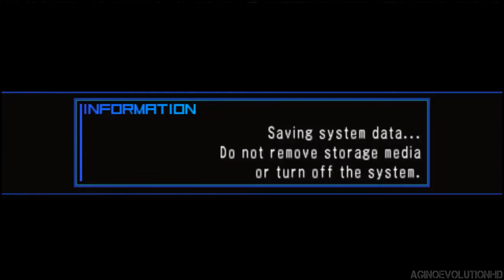Black Rock Shooter: The Game Gameplay Part 10 - Walkthrough Playthrough Let's Play - No Commentary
««« Description»»»

» System Use/Played on : ppsspp

In the year 2032, Earth suddenly comes under attack from a group of aliens, turning the planet into a warzone. Nineteen years later in 2051, the last twelve humans alive awaken Black Rock Shooter to help battle against the aliens. However, there is more to BRS' existence than being a mere weapon. ««« Recording Device/Program »»» XSplit

Black Rock Shooter: The Game Gameplay Walkthrough - Part 1 (Video Game) (PS4/PS3/Xbox One/Xbox 360/PC) will include: beta, man, (Video Game),
gameplay,walkthrough, part 1, part, video, game, ps3, ps4, xbox one, xbox 360, pc, wiiu, ios, android, 3ds, trailer, final, clip,
ending, boss, secret, guide, how, to, easter, egg, achievement, trophy, credits, finale, full, movie, soundtrack, free, roam,